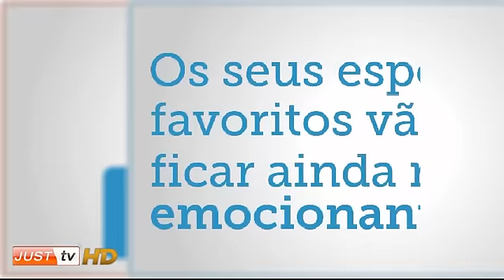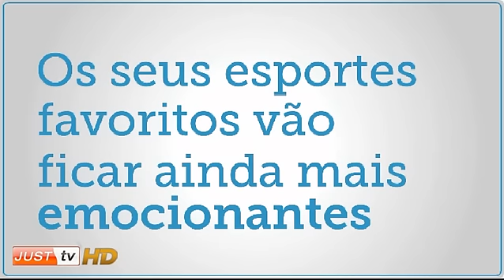11ª Rodada do Brasileirão e Uruguai Campeão no Bola em Jogo - JustTV - 26/07/11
JustTV: Bola em jogo é um programa semanal que aborda todas as novidades do futebol, mercado, polêmicas, contratações e muita discussão da forma que você quer ver. Comentando de forma sincera e direta, que nem de longe lembra as entediantes mesas redondas politicamente corretas.